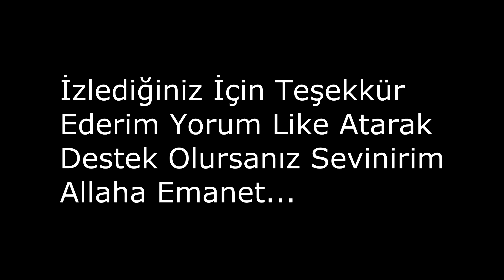TKL İle Şartları Zorluyoruz... UstaYIKIMCI CW Kesitleri